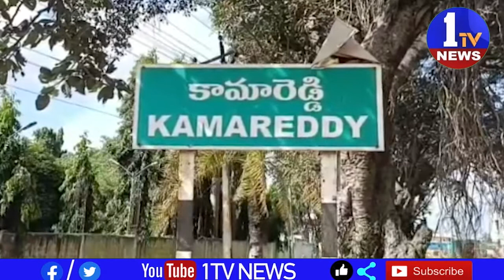కట్టుకున్న భర్తను భార్య తో పాటు ఆమె తల్లిదండ్రులు కలిసి అతి దారుణంగా